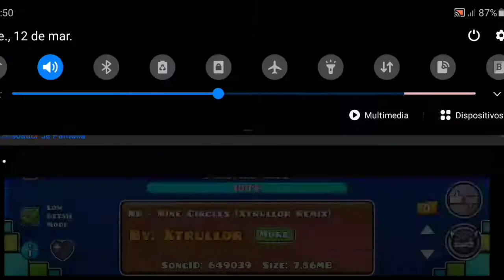RETRO CIRCLES (easy demon) 100% geometry dash 2.1.1